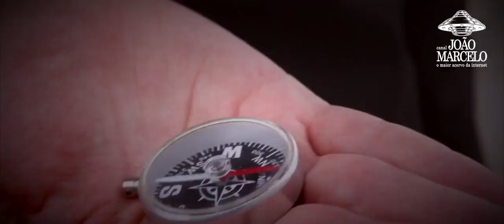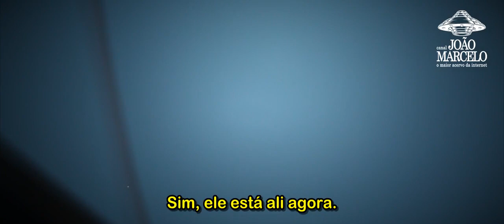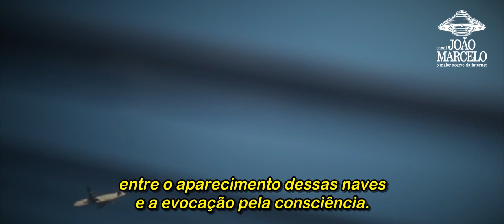Trailer legendado LOOKING UP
Acesse este e milhares de conteúdos na nossa nuvem! 70% do que está na nossa nuvem não está na internet.
Nossa nuvem de Ufologia tem quase 2 teras, mais de 15 mil itens e 360 pastas!
Informações pelo zap zap 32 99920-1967